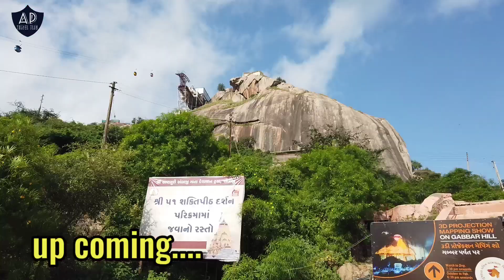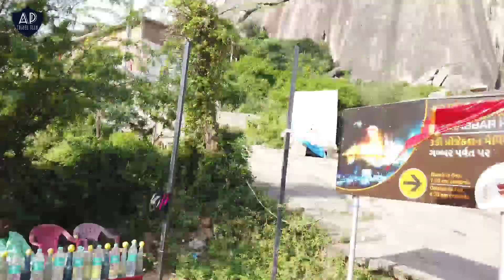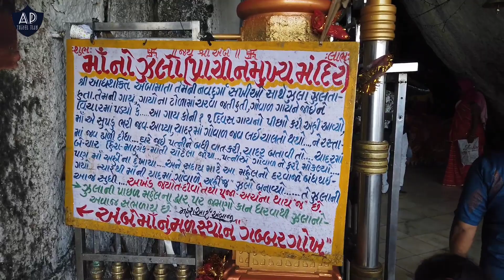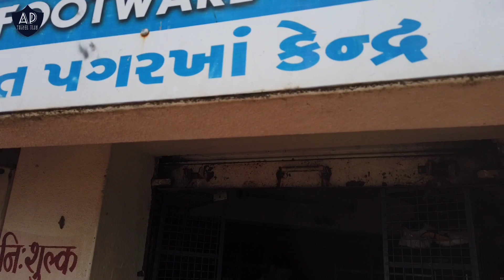Ambaji Gabbar - Ambaji Gabbar Darshan - અંબાજી ગબ્બર - અંબાજી Ambaji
Ambaji Gabbar 2022
Ambaji

નમસ્કાર મિત્રો તમે અત્યારે તમે જોઈ રહ્યા છો Ap travel vlog

 | Ap travel vlog  | Gujrat

 Ap travel vlog YouTube ચેનલમાં તમને  જોવાલાયક સ્થળો, પૌરાણિક મંદિરો અને ઐતિહાસિક સ્મારકો, મહેલો અને હિલ સ્ટેશન જેવા સુંદર સ્થળોના વિડિયો જોવા મળશે.
અને ટ્રાવેલિંગ ને લગતા તમામ વીડિઓ જોવા મળશે.

Following